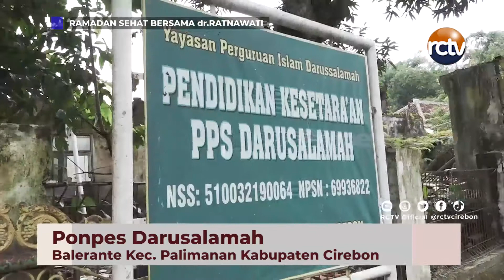Makan & Minum yang Baik saat Berbuka Eps. 9 | Ramadan Sehat bersama dr. Ratnawati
Pada Ramadan Sehat di Episode kali ini kami
mengunjungi Pondok Pesantren Darussalam
balerante Palimanan Kabupaten Cirebon
pada segmen masak pembuatan jus cocok untuk berbuka puasa
seperti apa keseruannya tonton sampai habis.